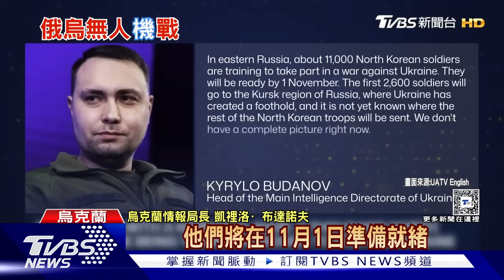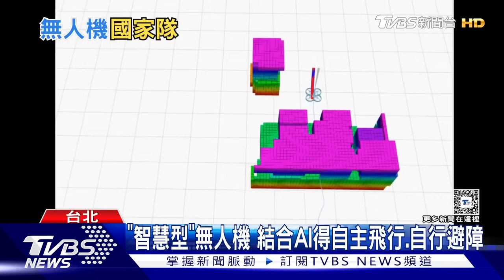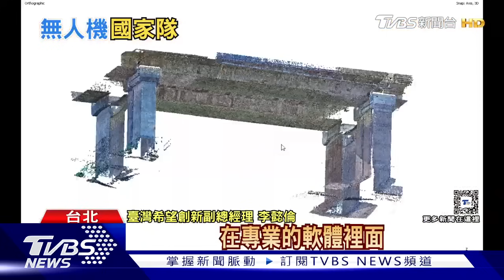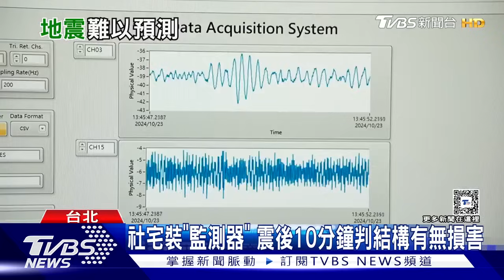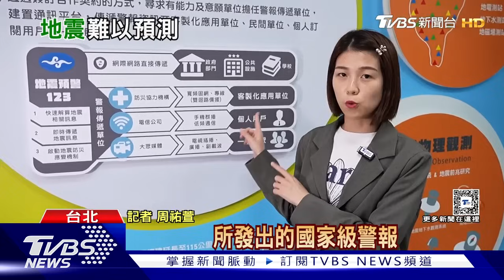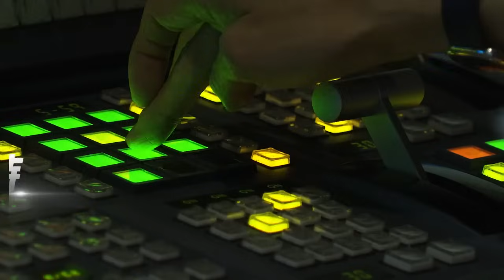以精準轟炸 夷平貝魯特大樓 金正恩視察核武 派萬兵援俄｜十點不一樣 20241023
以色列軍隊攻勢不斷，持續強化對真主黨的精準打擊行動。以軍今天表示，在過去48小時之內，已經殲滅了3位真主黨指揮官、以及70名的武裝人員；此外對貝魯特的攻擊也尚未結束，有一棟社區大樓遭飛彈炸毀，瞬間灰飛煙滅。北韓領導人金正恩，近日視察洲際彈道飛彈基地，被認為是試圖展現，遠程打擊美國本土的實力；此外北韓還派出上萬名士兵前往烏克蘭、支援俄軍，這個行動讓國際間感到不安，澤倫斯基也喊話各國「別保持沉默」。在此之際，美國與韓國實施軍演反制。詳細內容請鎖定TVBS新聞台。